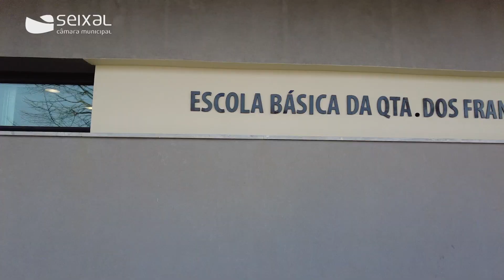Escola Básica da Quinta dos Franceses desenvolve projeto de recursos digitais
O Estúdio de Cocriação de Recursos Educacionais Abertos – Clube de Ciência Viva, a funcionar na Escola Básica da Quinta dos Franceses, foi inaugurado em janeiro e resulta de uma parceria com a Universidade Aberta.
O espaço consiste na criação de recursos pedagógicos digitais de acesso livre, para as cinco escolas do 1.º ciclo do ensino básico que integram o Agrupamento de Escolas António Augusto Louro, e abrange cerca de 13 turmas. Este é um recurso que interliga as aprendizagens nas suas várias dimensões, através da criação de vídeos, podcasts e programação scratch, entre outras valências. O próximo projeto passa pelo desenvolvimento de uma sala imersiva sensorial.

O executivo foi conhecer o projeto e aproveitou também para ver o espaço de jogo e recreio, cujo pavimento foi substituído para garantir o amortecimento.